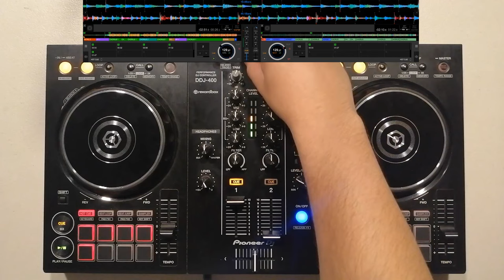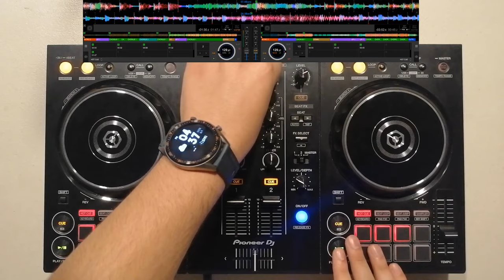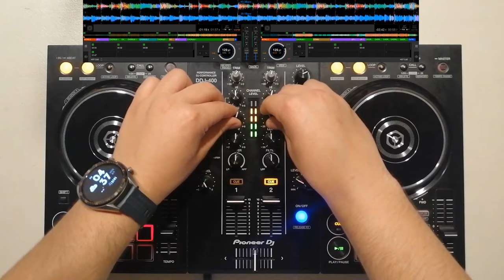Bazar Remix | English/Arabic Songs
Arabic Remix 2021